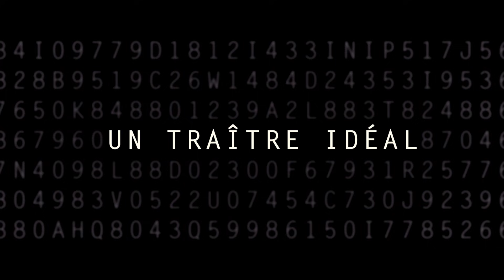UN TRAITRE IDEAL - Bande Annonce finale VF - Ewan McGregor / Damian Lewis (2016)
Découvrez la bande-annonce officielle de UN TRAITRE IDEAL, d’après le roman de John Le Carré avec Ewan McGregor et Damian Lewis.

Au cours de leurs vacances, Perry et sa femme Gail sympathisent avec Dima, un riche russe charismatique. Ce qu’ils ignorent, c’est qu’il est à la tête du principal réseau de blanchiment d’argent de la mafia russe et qu’il cherche à se rapprocher des services de renseignement britanniques avant que ses rivaux ne parviennent à l’exécuter, lui et sa famille. Devenus malgré eux ses messagers, Perry et Gail se retrouvent alors mêlés à cette chasse à l’homme meurtrière.

UN TRAITRE IDEAL de Susanna White avec Ewan McGregor, Stellan Skarsgård, Damian Lewis et Naomie Harris
Date de sortie au cinéma : 15 juin 2016

UN TRAITRE IDEAL
Bande annonce officielle